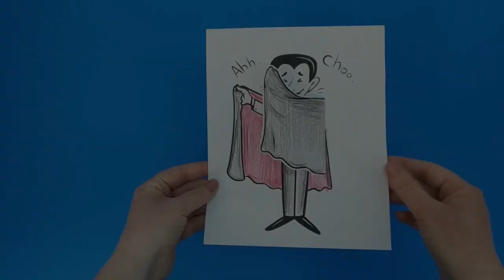The Vampire Sneeze Cough Craft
- Crayons
- Scissors
- Glue